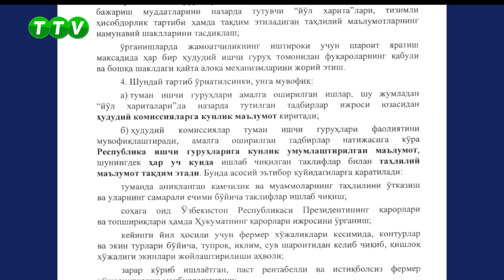TTV Yangiliklari (12.11.2018)